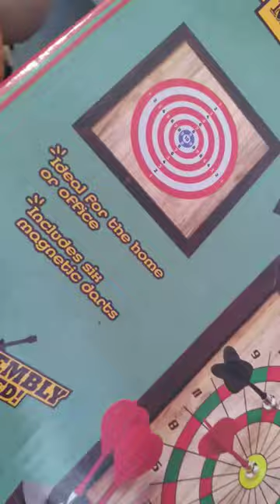Dart board!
my middle and my little checking out the dart board they got for Christmas from Grandpa putz and grandma nae nae!